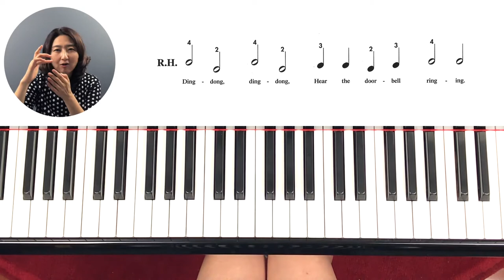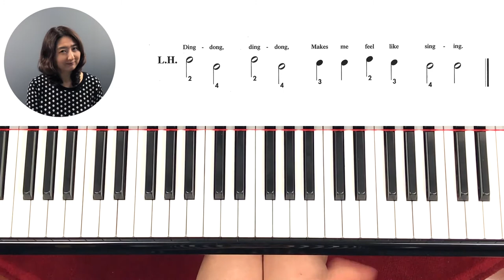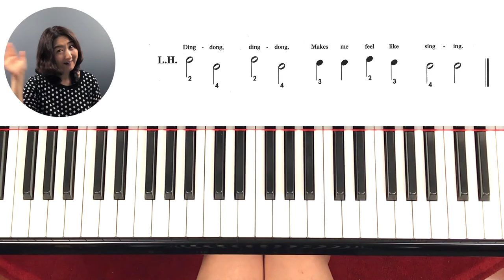피아노 놀이 1-레슨 6-2: 까만건반 세개로 만든 '딩동' 노래 쳐보기_미국 유명교재 피아노어드벤처로 미국학생들이 피아노 배우는 법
한국에서도 알려진 피아노교재  피아노어드밴처 연주교재에서 한 곡을 뽑아 미국 페다고지 방식으로 피아노를 배워봅니다. 악보를 그림처럼 보는 교육방법으로 수업이 놀이처럼 진행됩니다.
(Learning A Songs from Piano Adventure Lessons Book. Primer Level)
같은것을 계속 반복해서 진도가 느리게 느껴지지만 손 끝의 힘을 키워주고 손 모양을 잡아주는 것이 우선이니 왜 비슷한 것을 계속 쳐야 하는지 아이가 이해할 수 있게 잘 설명해 주세요.

연습방법: 첫번째날은 8번, 두번째 날은 9번, 그리고 세번째 날 부터 10번씩 연습해 주세요.
그리고 지난 시간에 배운 레슨 6-1 노래도 같이 하루에 3번씩 반복해 주세요.

아래의 시간테이블 (숫자)를 누르면 원하는 곡으로 바로 이동됩니다.
시간테이블         노래            제목
0:46                 Song 1.      대문벨 소리  (The Doorbell)

다미쌤 양력이나 이력이 궁금하신 분들은 네이버블로그나
뮤지움 웹사이트에 소개되어 있습니다.
다른 레슨 영상들이나 영어로 된 피아노 수업은 아래의 링크를 참조해 주세요.

어린이 피아노 레슨 레벨 별 플레이 리스트

*  Adult Piano Lesson (어른 피아노 강좌:영어로 피아노 배우는 강좌)